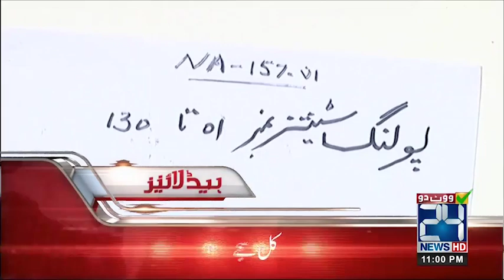News Headlines | 11:00 PM | 24 July 2018 | 24 News HD